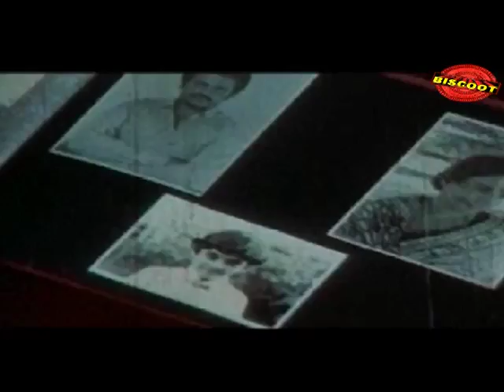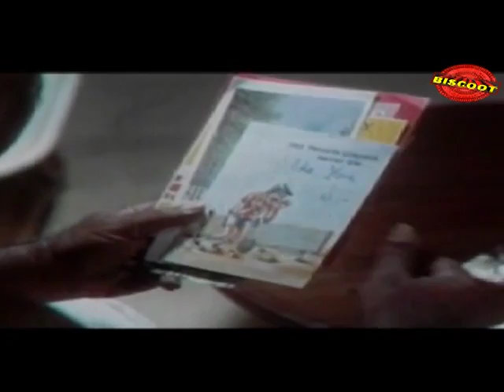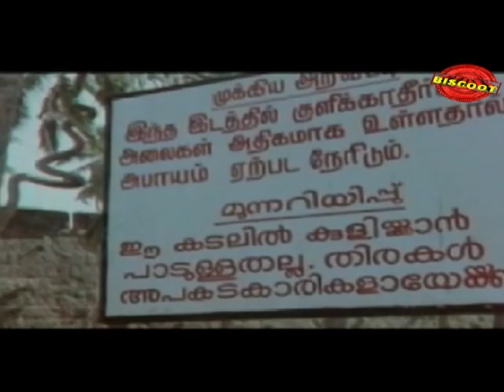Moonnam Pakkam 1988: Full Malayalam Movie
Watch Full Length Malayalam Movie Moonnam Pakkam released in the year 1988. Directed by Padmarajan, produced by Balan, written by Padmarajan, music by laiyaraaja and starring Jayaram, Thilakan, Keerthy, Jagathi Sreekumar, Rahman, Ashokan, Ajayan.